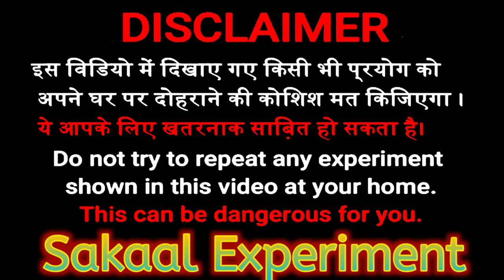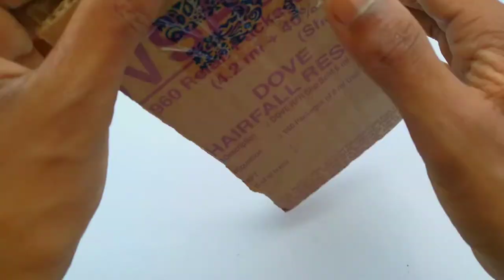How to make bottle cap launcher | Cardboard gun | Ninja gun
cap launcher.
bottle cap launcher.
how to make a bottle cap launcher.
home made bottle cap launcher.
cardboard gun.
ninja star.
ninja star gun.
cap launcher kaise banaye.
bottle cap launcher make.